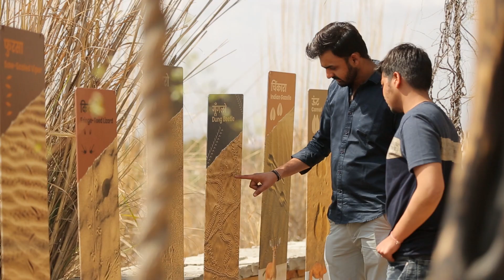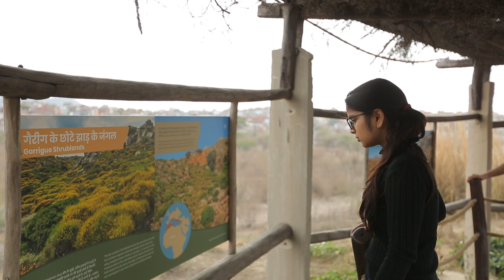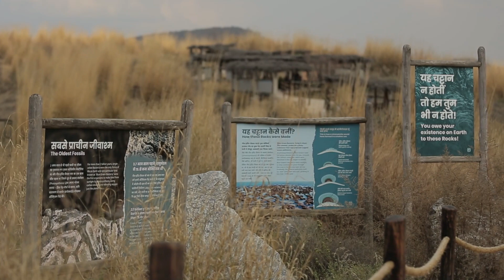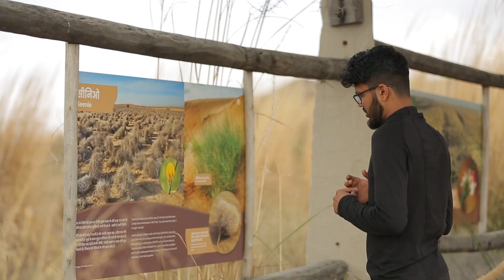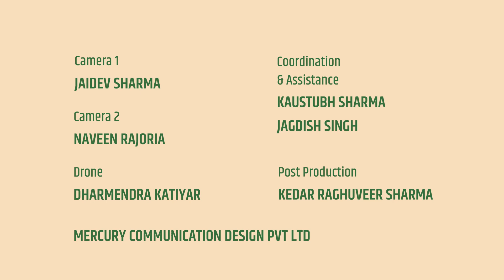Kishan Bagh Jaipur | Story of Kishan Bagh By Park Director | Habitat Restoration, Rajasthan, India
Kishanbagh- the most inspirational nature and ecological restoration project is one of the enormous open spaces falling within the Jaipur boundaries that celebrates the ecology of the desert. The first ever desert park in Jaipur, is the best example of rewilding and restoring a refractile site with plant communities that are indigenous and with an aesthetic that is both pleasing and educative.
Kishanbagh has recreated micro-habitats of desert land. More than 100 species of trees, shrubs, seeds and soils were used in recreating this park. Along with restoring a desert habitat and reminding us of its history, Kishan Bagh also pays its respects to the people who inhabit it.
The restored landscape of Kishanbagh idealizes the ecology of the desert. Kishanbagh’s sand dunes are surrounded by water bodies and diverse plantations which makes it a perfect escape for those who want peace and fresh air away from the bustle of the city.